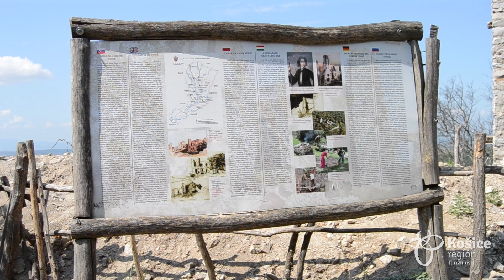Viniansky hrad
Viniansky hrad už sedem rokov zažíva veľkú premenu a z chátrajúcej ruiny sa stáva atraktívna stredoveká pevnosť. Na hrade pracuje približne 50 ľudí, ktorí okrem realizácie záchranných prác obsluhujú aj remeselné dielne.  Návštevníci si vďaka nim môžu jednoduchšie predstaviť ako fungoval život v stredoveku. Vďaka programu Terra Incognita sa tento rok podarilo vytvoriť nové dielne a rozšíriť počet remesiel.